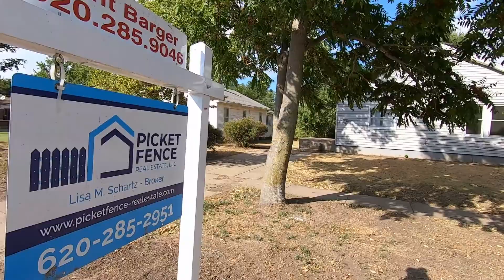711 Johnson Ave Larned. KS